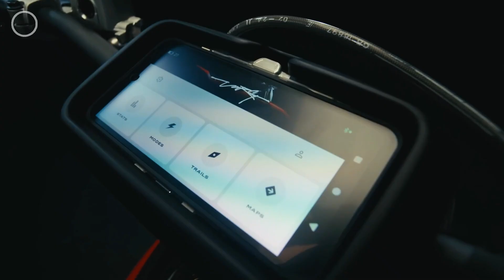2026 Stark Varg MX 1.2 Revealed – Full Specs, Power, Price & What’s New!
The 2026 Stark Varg MX 1.2 is finally here — and it’s more than just a refresh. With up to 80 horsepower, nearly 1000 Nm of torque, and a 7.2 kWh battery, this is the most powerful electric dirt bike in the world right now. Lighter, smarter, and tougher than ever, the new Varg is ready to push the boundaries of what an electric motocross bike can do.

In this video, we break down everything you need to know about the Stark Varg MX 1.2:
- Full specs and performance
- Standard vs Alpha model
- New features like Arkenstone “Laps” GPS system
- Battery upgrades & range improvements
- Chassis, suspension, and customization options
- Global price and availability
- Long-term maintenance savings

Built with real-world racing input and tested by pro riders like Kevin Windham, the Varg MX 1.2 isn’t just about clean energy — it’s about raw, uncompromising performance with almost zero maintenance.